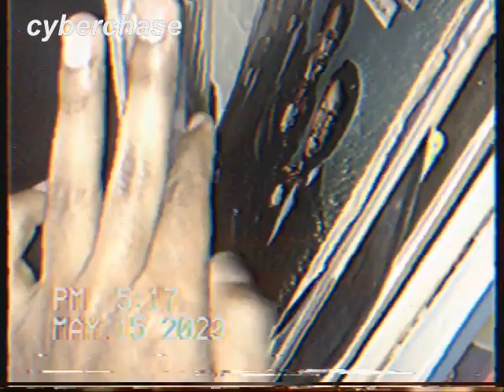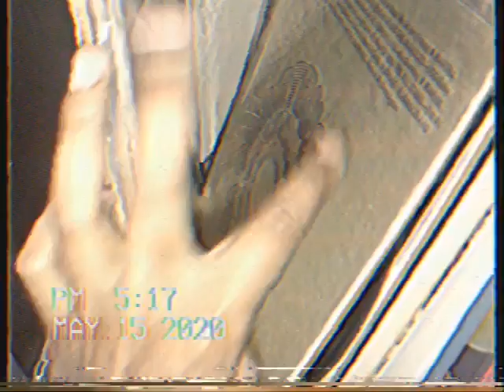[FREE] "Cyberchase" || 2020 Future X Bktherula X Lucki || Aggressive Ambient Type Beat [Prod Kootin]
*FREE FOR WRITING AND LISTENING PURPOSES ONLY*

LEASE: $25
WAV LEASE: $30
EXCLUSIVE: MAKE OFFER